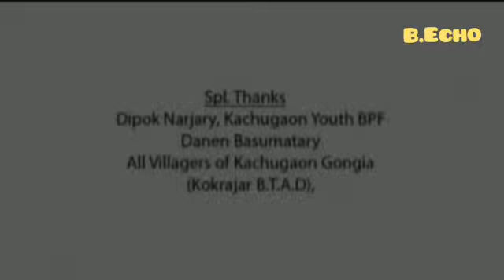Bwisagu Baibla - A Full Bodo Movie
Bagurumba Film Production Presents -Bwisagu Baibla... A  Bodo Movie